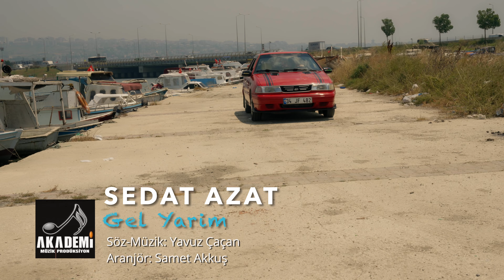Sedat Azat - Gel Yarim (©2023 Akademi Müzik Prodüksiyon)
Sedat Azat'ın ''Gel Yarim'' adlı video klibi Akademi Müzik Prodüksiyon etiketiyle You Tube kanalında ve tüm dijital platformlarda yayında..

Müzik Yönetmeni:Samet Akkuş
Klip Yönetmeni: Rahmi Akkuş